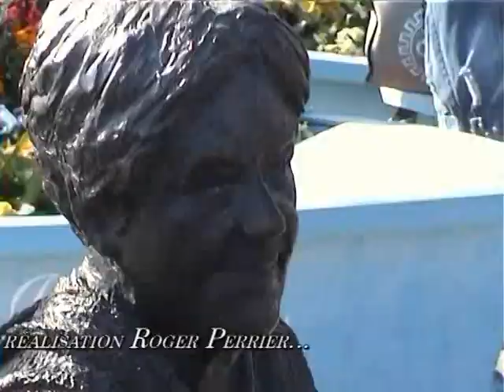carnaval martigues 2019 31 mars...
Un Carnaval made in Martigues...